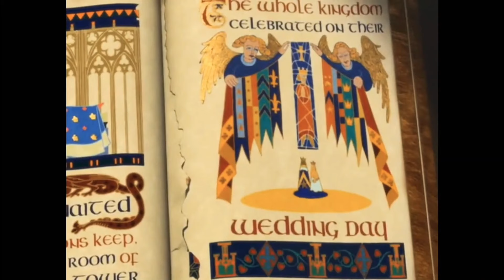ANÁLISIS TABLA DE POSICIONES FECHA 7 ELIMINATORIAS SUDAMERICANAS 2026 🇦🇷🇺🇾🇨🇴🇧🇷🇻🇪🇪🇨🇵🇾🇧🇴🇨🇱🇵🇪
Bueno mi gente el día de hoy analizamos la tabla de posiciones de las selecciones sudamericanas, asi que vamos con todo.